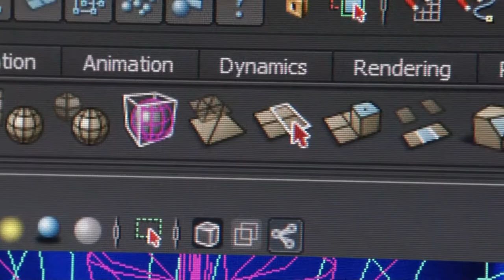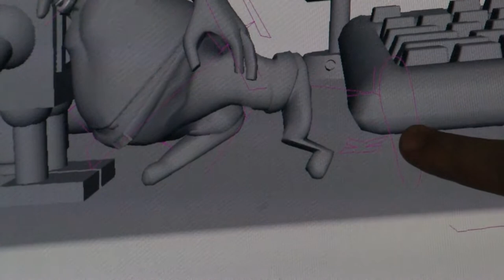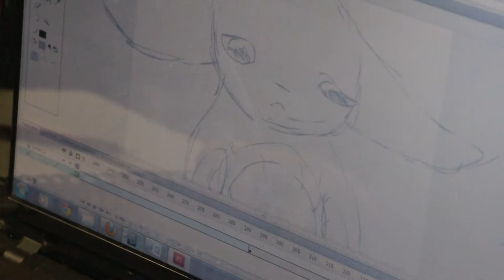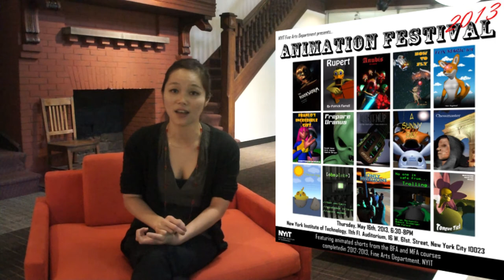Fine Arts Animation Festival Promo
- Check out NYIT's Fine Arts Animation Festival this coming Thursday evening!  RSVP to their event via facebook
May 16, 2013 6:30-8 p.m. (doors open at 6 p.m.)
Venue: 16 W. 61st St., 11th floor auditorium